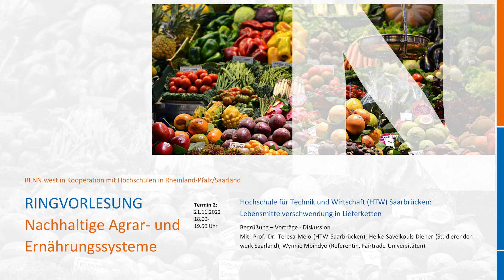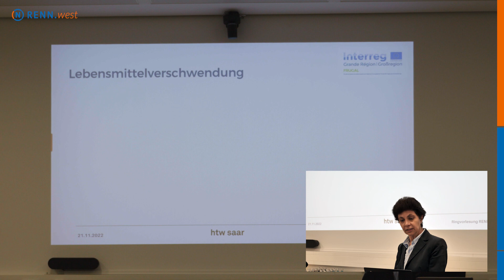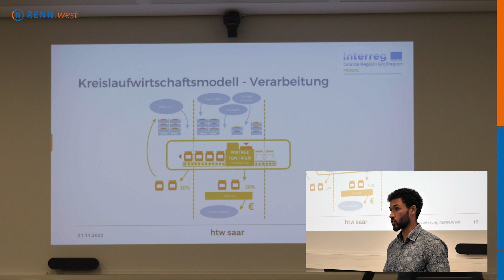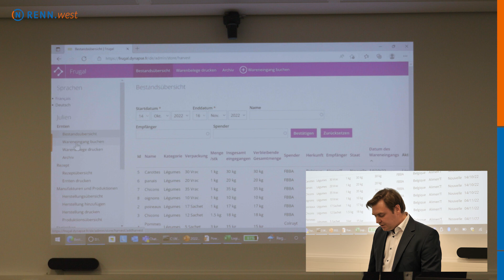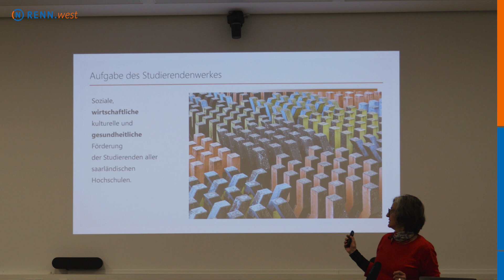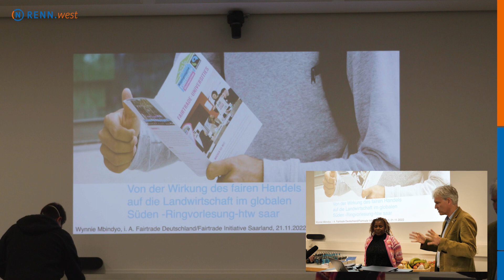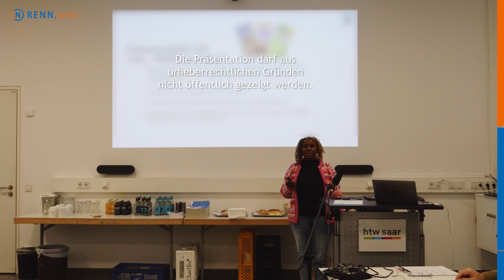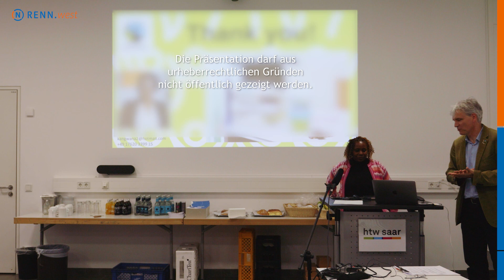Ringvorlesung Nachhaltige Agrar- und Ernährungssysteme: Lebensmittelverschwendung in Lieferketten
Das Ziel der diesjährigen Ringvorlesung von RENN.west war es, aktuelle Herausforderungen und Lösungsansätze im Bereich Agrar- und Ernährungssysteme vorzustellen und lokale Forschungs- und Transfervorhaben aus der Region zu diskutieren.

Am 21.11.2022 ging es beim zweiten Termin der Ringvorlesung an der Hochschule für Technik und Wirtschaft (HTW) Saarbrücken um das Thema "Lebensmittelverschwendung in Lieferketten". Mit dabei waren Prof. Dr. Teresa Melo (HTW Saarbrücken), Heike Savelkouls-Diener (Studierendenwerk Saarland) und Wynnie Mbindyo (Referentin, Fairtrade-Universitäten).

Dank dieser Aufzeichnung können Sie die ganze Veranstaltung hier nachholen.